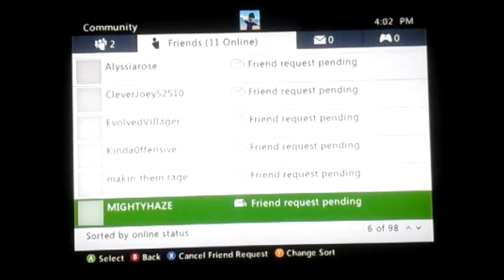Minecraft Xbox: Survival Let's Play Episode 8 | Showing Wayne Around!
😄It's time to show Wayne around my world! Welcome back to... Minecraft Xbox Survival Let's Play Episode 8! If you want to friend me on Xbox, my gamertag and other information are at the bottom of this description...

Main Builders⤵
1. RedPandaMan6897

Other Perspectives⤵
NONE!

My Gamertag⤵
1. StunningMoney24

World Name: Super Survival Smashdown

Seed: The Best

😃Players⤵
1. StunningMoney24 (@RedPandaMan6897)
2. gnikenyaw (@gamingwithgnikenyaw7584)

1. Google+ - RedPandaMan6897
2. Instagram - redpandaman6897
4. Skype - RedPandaMan6897